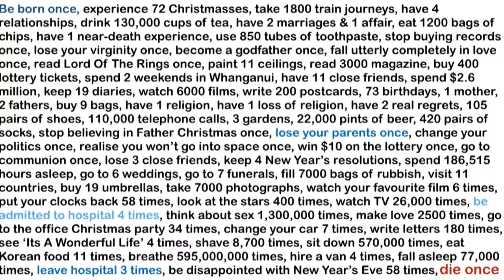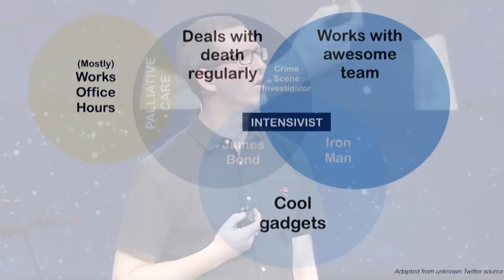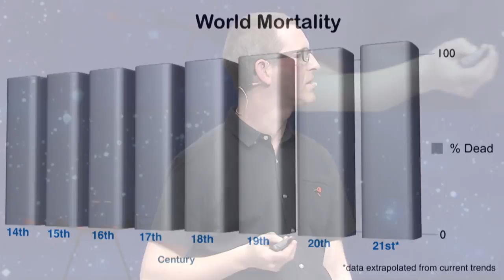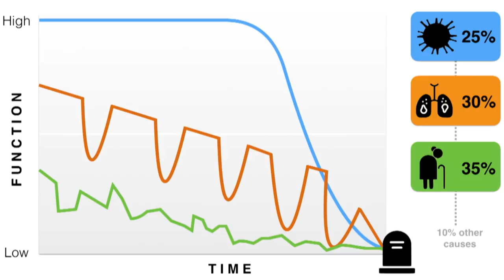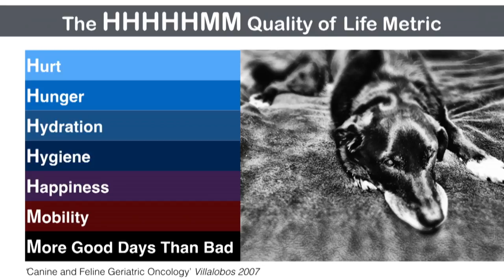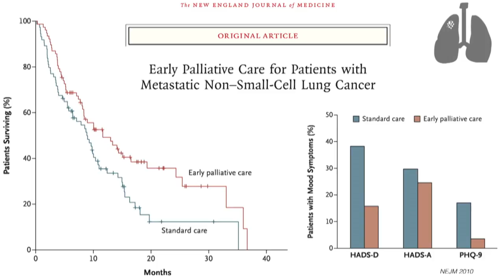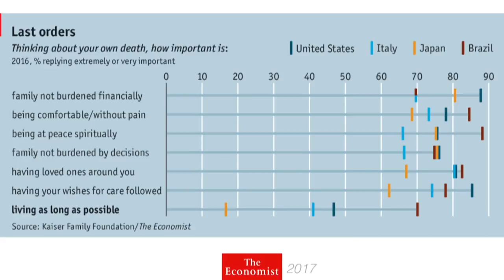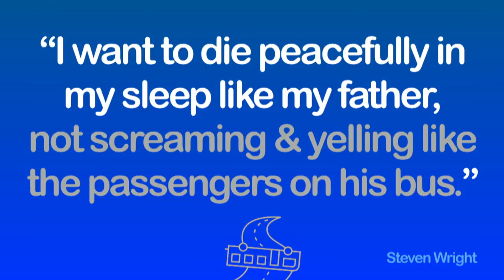The Ethics of Death by Alex Psirides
Dying is not very sexy, but sometimes, dying is the right thing to do. Death is one of the many things that we only get one shot at. There is no second chance at death.

Dr Alex Psirides discusses death from a patient, family, doctor, and economist perspective.
400 years ago, death was everywhere. Everyone was exposed to dying on a regular basis, and people were encouraged to prepare for their death.

Things have changed thanks to the intervention of the medical profession. Resuscitation teams, pain killers and the concept of “dying in comfort” have altered the trajectory of dying, leading to a mystique surrounding the concept.

Dr Psirides argues that death has replaced sex as the new taboo – and the result is a society removed from death. This has led to poor choices in medical interventions towards the end of life. Inappropriate decisions made by medical teams are likely to delay death, decrease quality of life and cost money, all without changing the ultimate outcome… death.

This sparks a discussion around a new perspective on “doing everything”.
Medical intensivists have been shown to be bad at knowing the outcomes of their patients. They also overestimate the benefits and underestimate the harms of the interventions they prescribe.
Alex discusses the effect that “doing everything” has on families. Families of patients that had received more life sustaining treatments towards the end of life had higher rates of depression following the death.

Finally, the financial cost of extending lives is explained. Alex questions the efficacy of spending greatly to advance life trivially.

Underpinning these hard decisions around death is the enormous importance of early discussions of death and dying with patients and their families.
Is doing everything the best thing doctors, families and society can do for patients? Alex asks you to give patients the death you would want and make dying great again.